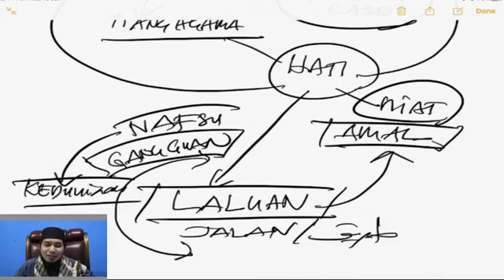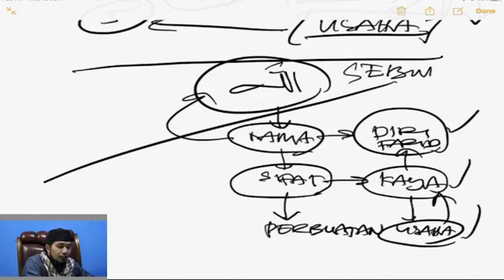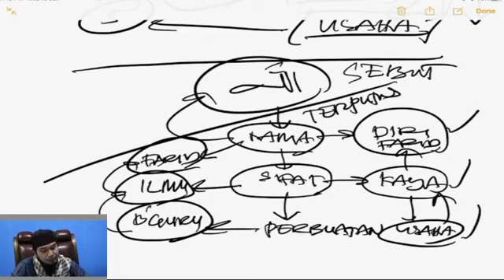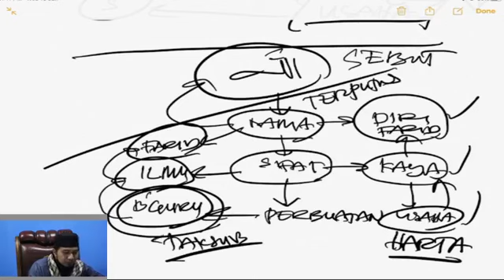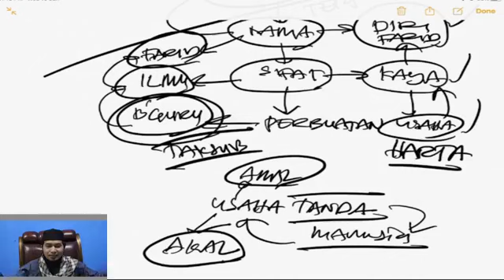Kuliah Kitab Hakikat Kehidupan - SIRI 14: BACALAH DGN NAMA TUHANMU